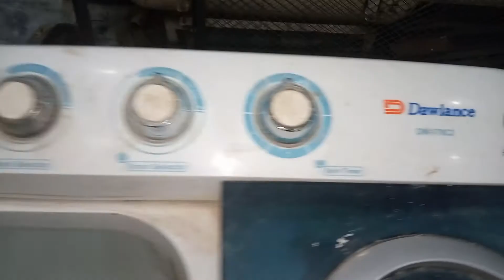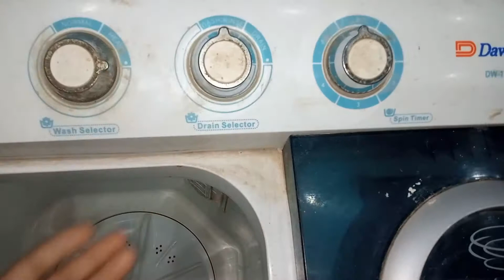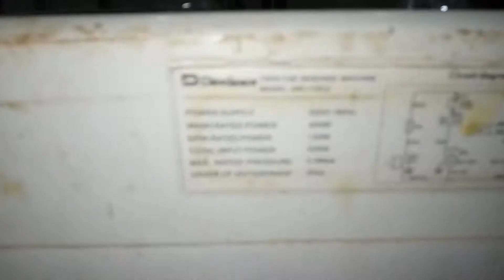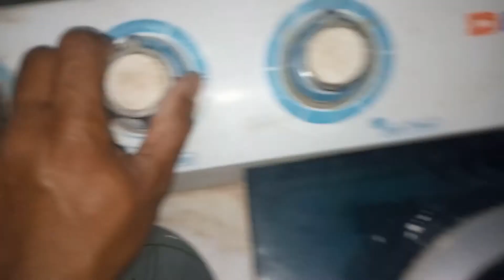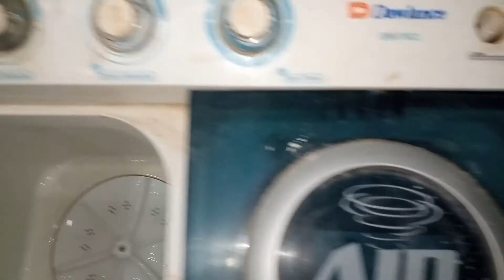Dawlance Washing Machine DW 170C2 Water Drain Problem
Dawlance Washing Machine DW 170C2 Water Drain Problem, Repair, Fix, water won't drain, Washing machine drain problem Solution, How to solve,  resolve washing machine drain blockage issue, How to resolve washing machine drain blockage issue, Washing Machine Drain Problems At Home On Your